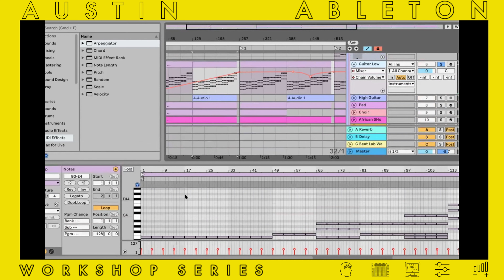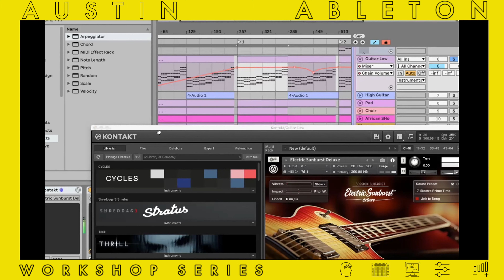999 BPM by Yeuda Ben-Atar | Austin Ableton Workshop Series | Part 1 of 8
How can music made at 999 BPM sound slow!?

Yeuda Ben-Atar aka @SideBrain breaks down the theory of music relativity in this clip from last Monday’s Austin Ableton Live workshop.

This Event Was Produced by Musical Guest in Austin, Texas for the Ableton User Group
Hosted by Alberto Chapa, Austin Ableton Certified Trainer.